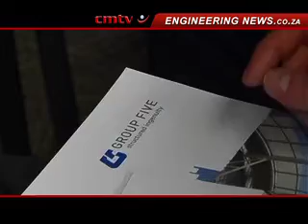Market bottoming out, says Group Five, but warns of slow recovery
The local construction market could be at the bottom of what had been a bruising downwards cycle, said Group Five CEO Mike Upton on Monday. However, he added that the recovery process would be slower and longer than originally expected.